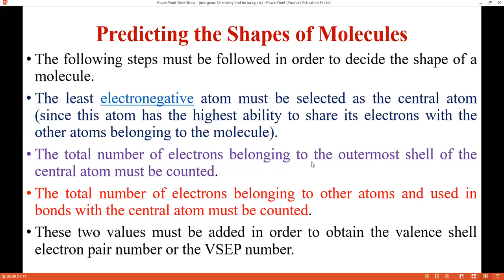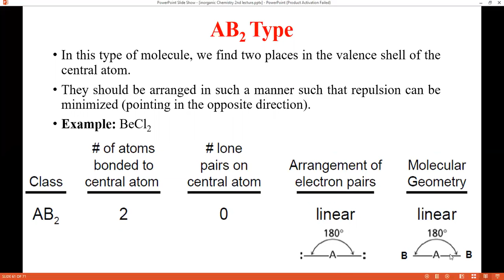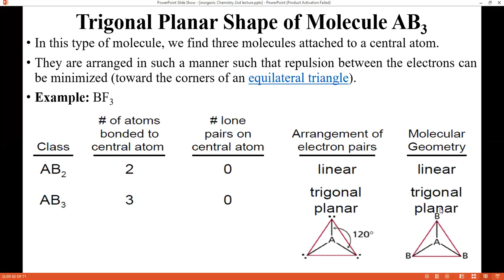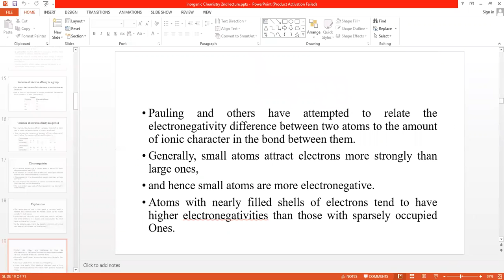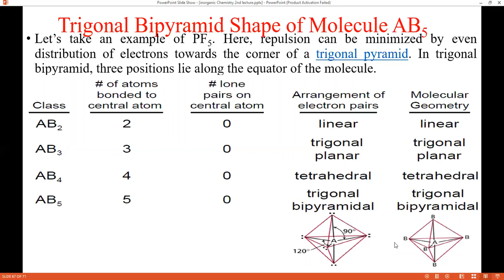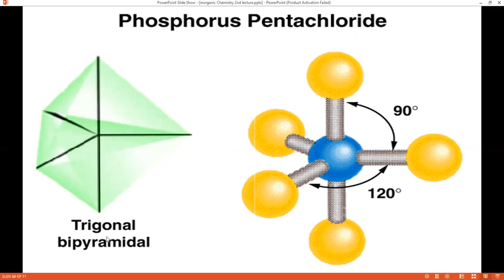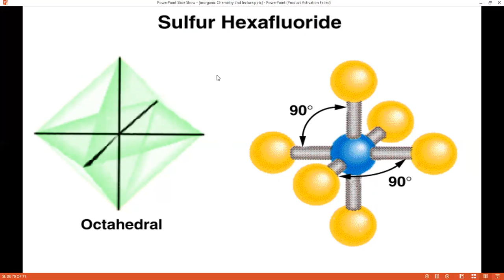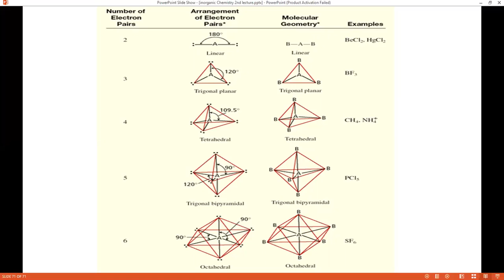CHM-302 Inorganic chemistry lec 8 VSEPR theory Part-2